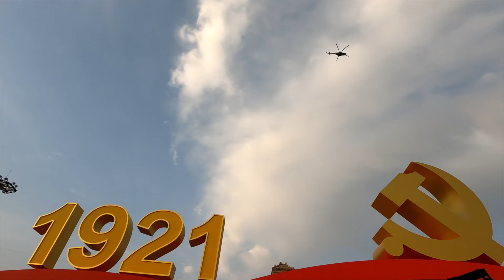What you didn't see at the ceremony for the Communist Party of China's centenary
July 1, 2021 is an important day for Chinese people because China developed from a war-torn, foreign-aggressor occupied country to a well developed country in the past 100 years.
I know many of you know me from my travel vlogs. Besides my passion for traveling, this time I want to share with you some behind-the-scene footage while I was working instead of traveling.
What is it like to be a journalist covering this major event for Chinese people? What does this event mean for Chinese people? Hope this video can help you understand.